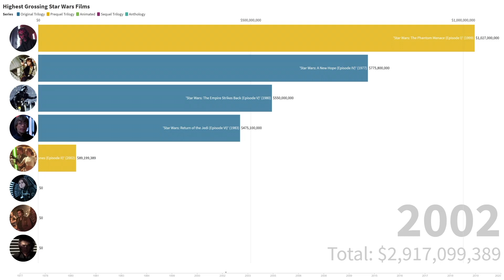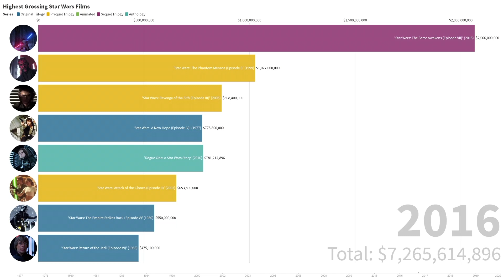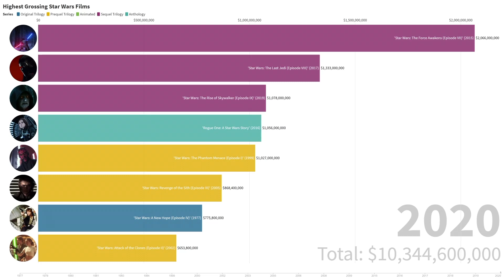Top Star Wars Films of All Time (1977 - 2022)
Most popular Star Wars Movies of all time, shows the timeline of highest grossing Star Wars movies from the year 1977 to 2022. In the video each movie is ranked on worldwide box office gross unadjusted for inflation. One with inflation and tomato meter coming soon!

Includes: Star Wars A New Hope, Star Wars Revenge Of The Sith, Solo A Star Wars Story, Star Wars The Force Awakens, and more!

Topic: Most popular Star Wars movies